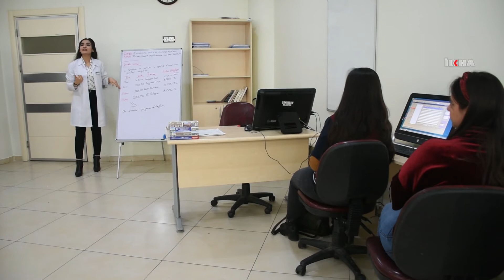​Öğrenciler, meslek sahibi olmak için muhasebe eğitimi alıyor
Gaziantep'te kendileri için açılan meslek edindirme kursuna katılan öğrenciler, bilgisayar destekli muhasebe kursu eğitimi alıyor.

Değerli İzleyicilerimiz;

TÜRKÇE

KÜRTÇE-KURMANCI

ARAPÇA

İNGİLİZCE

FARSÇA

KÜRTÇE-SORANİ